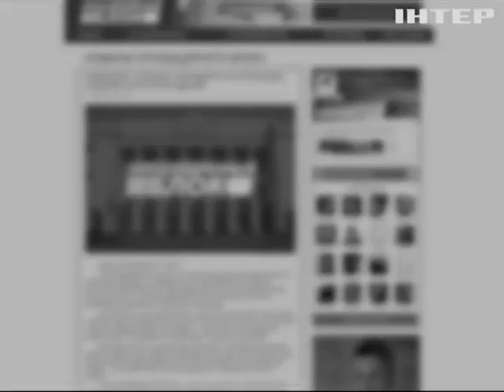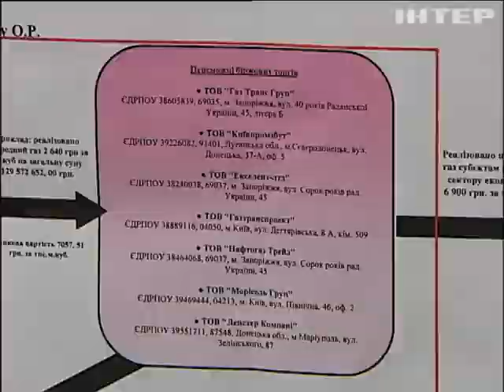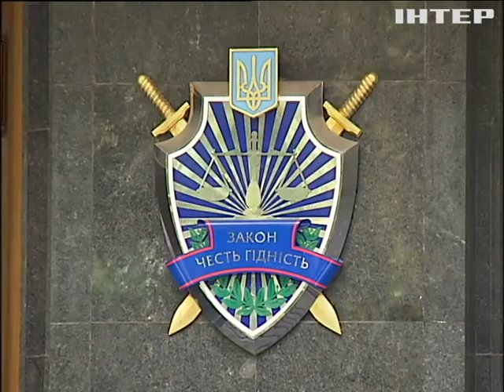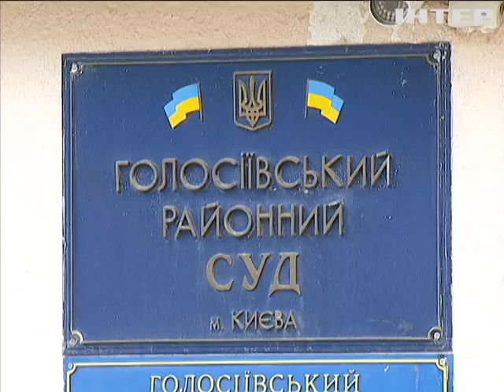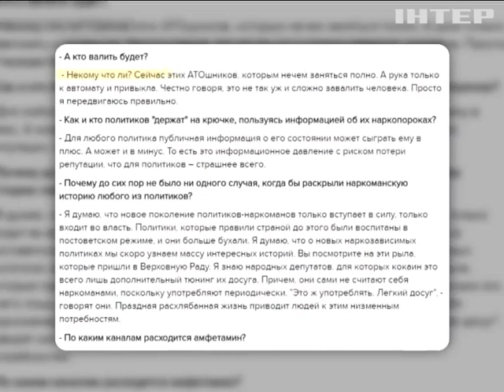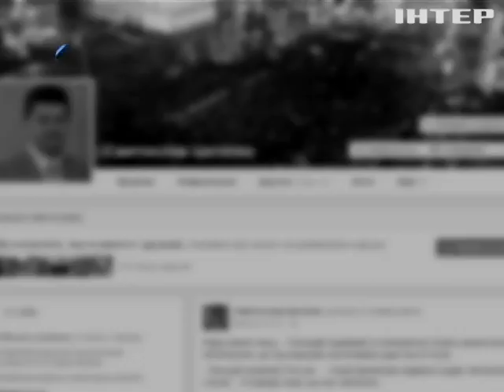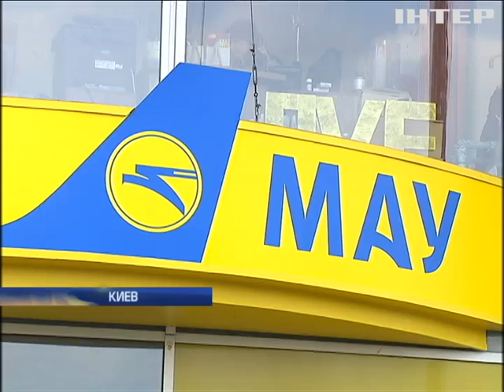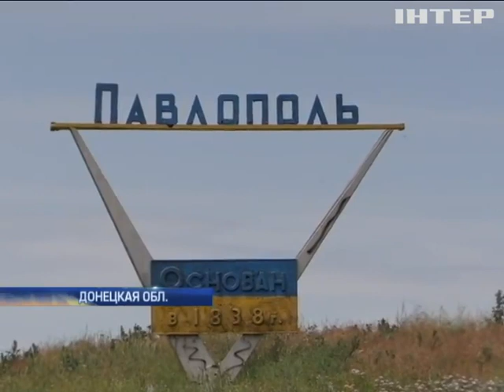Подробности, выпуск за 15 июня 2016 года